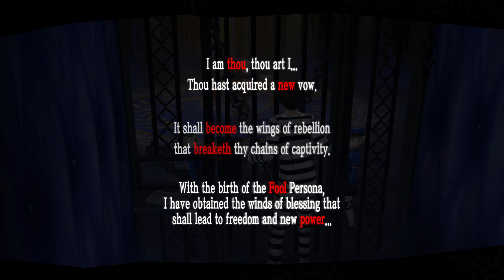THE SCHOOL RALLY | Persona 5 Royal | Part 4 | Let's Play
In this part of Persona 5 Royal, Ren and Ryuji begin their investigation at school to find out if Kamoshida is really abusing his players.

Dates: 4/13 to 4/14 (April 13-14)